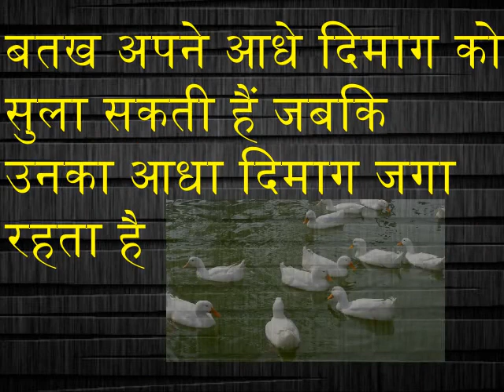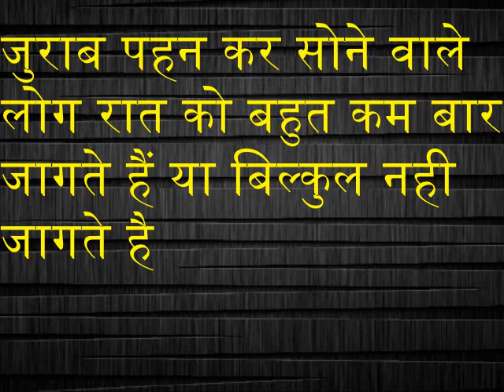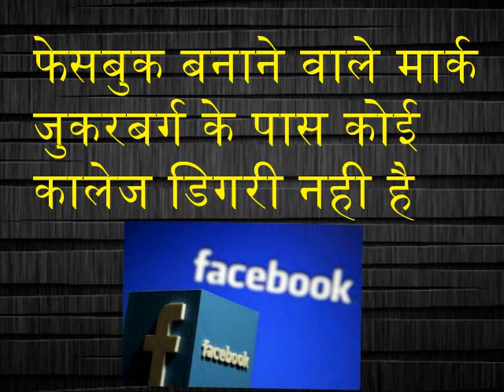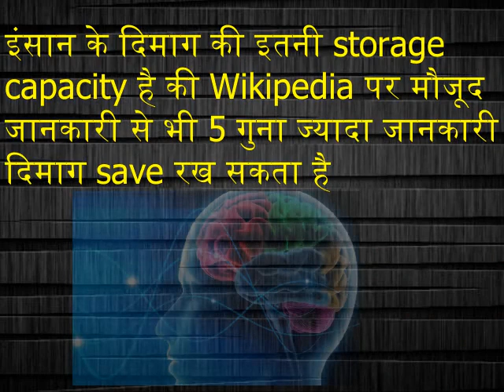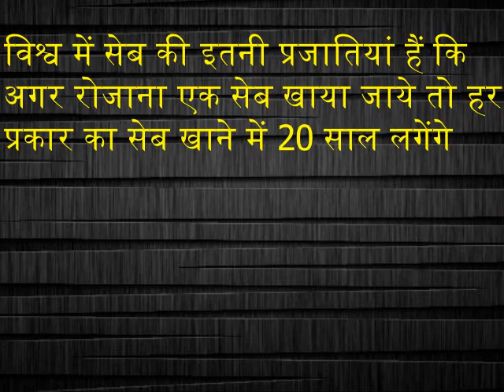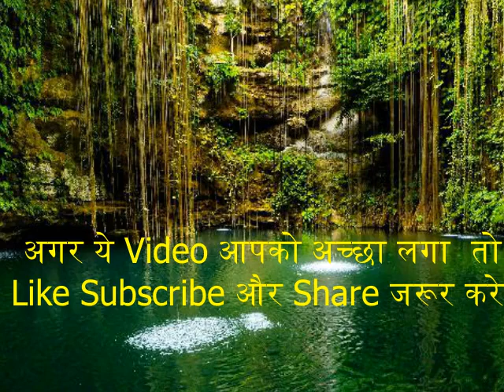इसे नहीं देखा तो कुछ भी नहीं देखा।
Best FACT video on you tube

1. amazing facts in hindi about india

2. amazing facts in hindi about science

3. amazing facts in hindi about animals

4. amazing facts in hindi about nature

5. interesting facts in hindi pdf

6. amazing facts in hindi about human body

7. amazing facts in hindi about love

8. interesting facts in hindi pdf download